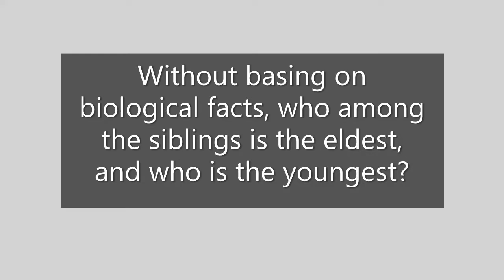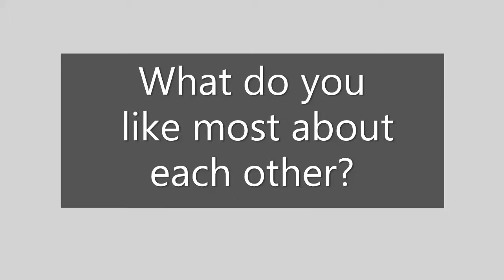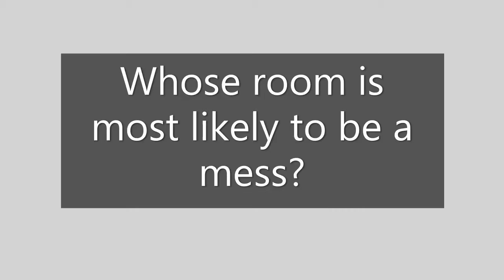How well do you you know your siblings? | RALT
Caution:
Noisy, fun, and loud conversation.
Watch at your own risk. :D